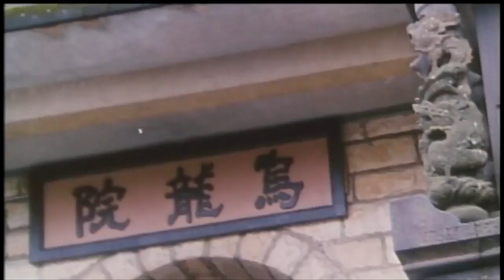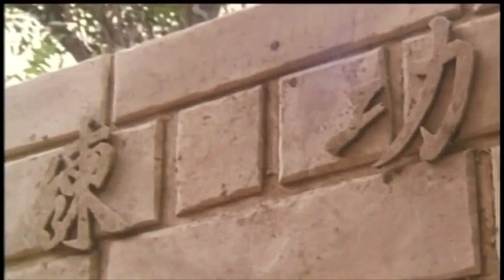笑林小子2 新乌龙院（高清国语）【郝劭文，释小龙，吴孟达，郑少秋】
《笑林小子2之新乌龙院》是由朱延平执导，郝劭文，释小龙，吴孟达，郑少秋，张卫健等人主演的一部喜剧片，这部电影在1994年7月21日在香港上映 。

剧情简介 ：

武林中女魔头－天魔（杨紫琼饰），收买黄柠檬（张卫健饰）及红柠檬（苑琼丹饰），前往乌龙院砍下面壁大师（郑少秋饰）的右手掌，带回天魔古堡。 乌龙院主持长眉大师（李名炀饰）有三名弟子：一是俗家弟子－老夫子（吴孟达饰）、另一是古灵精怪四岁神童——释小文（郝邵文饰），还有一个武术过目不忘的武学奇才——释小龙（释小龙饰）。

师父虽然想好好管教这几名弟子，但不论采用任何方法，都会被三人找到破解的方法，乌龙院的生活便在师父与弟子的不断斗法下度过.。

黄柠檬潜入乌龙院，遂打听面壁大师的下落，并准备一一暗杀乌龙院众人。但不论他如何计划，总是阴差阳错的失败，并总是自食其果。

红柠檬化装成自杀未遂的苦命女小红（叶全真饰），博取了小文、小龙、老夫子及师父的同情后，混入了乌龙院暂住。 小红色诱老夫子，引得他四八年华春心动，并套问出面壁大师住在后山的山洞之中……